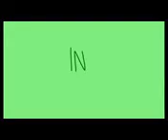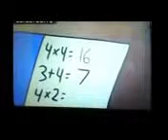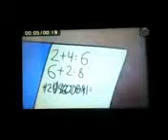Mercy's Meeting Episode 273: Mercy Visits Baldi's Schoolhouse